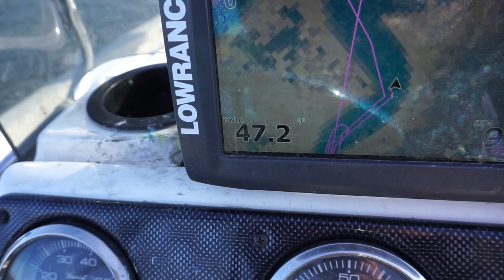NEW bait responsible for marsh slam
One of the best aspects of being Marsh Man Masson is companies send you new baits to try to get your feedback. That's what happened a couple weeks ago when Marsh Man received a package from Lane Zimmer, creator of the Mad Mullet line of lures.

Zimmer had poured a Mad Mullet similar in color to the black-light Zoom Z-Craw Marsh Man has been using lately, and with conditions tougher than a Cracker Barrel steak, Marsh Man put the lure to the test.

Have you ever fished a prototype or altered an existing bait to make it better? What was the result?